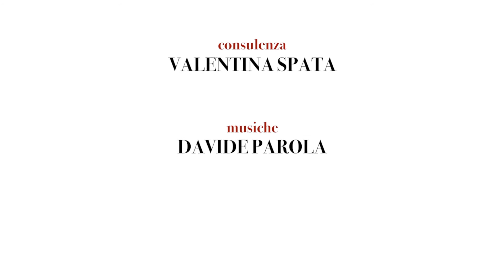Franco Ricordi - Virgilio - Dante Alighieri. Il gran teatro della commedia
In questa serie di videolezioni, l’attore e regista Franco Ricordi offre una lettura dal punto di vista teatrale di dieci celebri canti dell'Inferno. Il poema dantesco si presta infatti a essere interpretato sotto questa chiave grazie alla forza performativa delle sue parole, che creano delle “scenografie verbali”.
Ponendosi da tale prospettiva, Ricordi sottolinea l’importanza di una lettura ad alta voce della Commedia, lettura che a suo parere offre una possibilità ulteriore di comprensione di quest’opera.

10 Videolezioni di Franco Ricordi

“Dante Alighieri. Il gran teatro della Commedia”
1) Introduzione
2) Virgilio
3) Inferno
4) Paolo e Francesca
5) Farinata
6) Pier Delle Vigne
7) I Diavoli pazzi
8) Vanni Fucci
9) Ulisse
10) Guido da Montefeltro
11) Ugolino

La Società Dante Alighieri offre una collana di “pillole” culturali e linguistiche in formato di brevi video lezioni, contenenti gli interventi di specialisti su diversi argomenti: storia, letteratura, musica, arte, lingua e stile di vita italiani, opere di Dante Alighieri.

- Letteratura
- Lingua italiana
- Storia
- Dante: l’uomo e l’opera
- Dante 2021